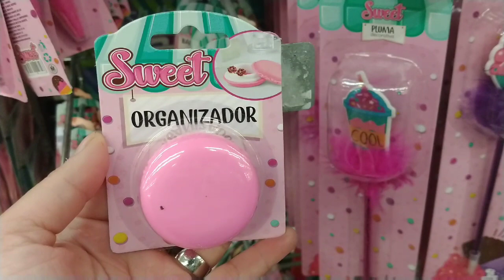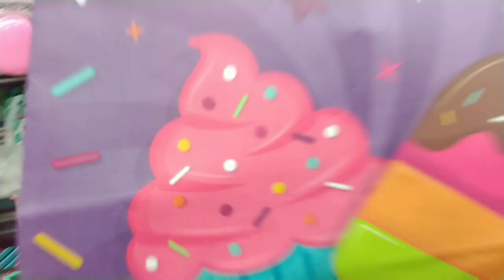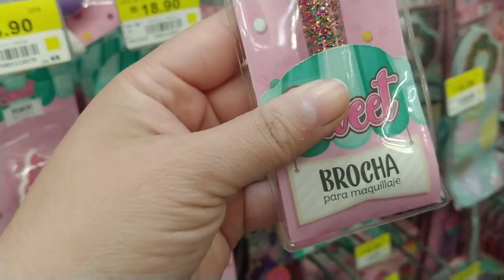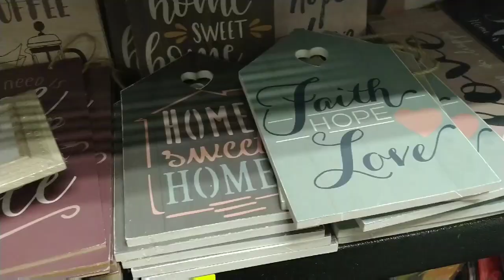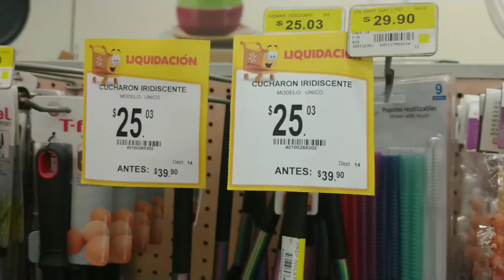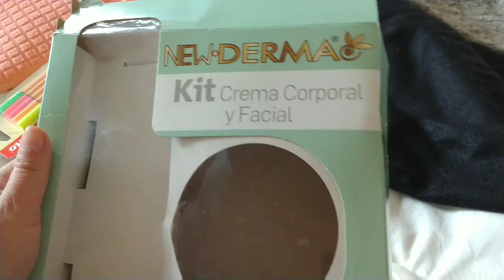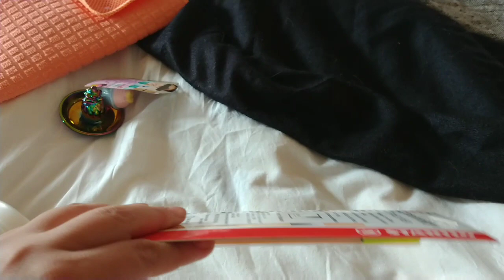Prichos coleccion sweet (2) y un poco mas...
Holaaa
Pues que nos vamos a walmart Jesús del monte en interlomas a hacer la despensa y que me topo con mas colección sweet.
Luego fuimos a un nuevo chedraui  bueno...  Les dejo video.
Los adoroooo.

Grupo estilo low cost.

Beto Cruz

*issis intro
*issis's swing